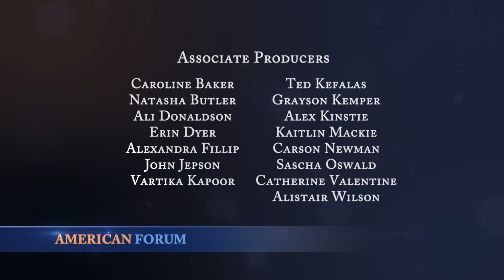Aftermath of War Series: ISIS-Muslim Jihadists or Just Terrorists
CNN national security analyst PETER BERGEN discusses his controversial writings on the religious basis of ISIS terrorism, al-Queda, and a path out of the morass of Syria, Iran, and Iraq.